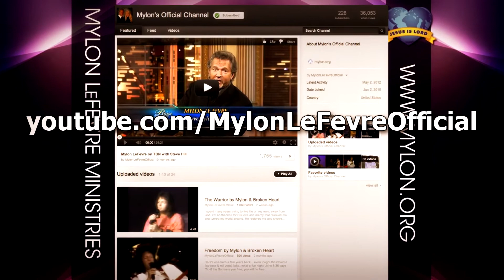Web Greeting 1080